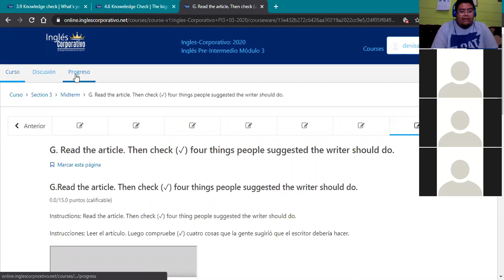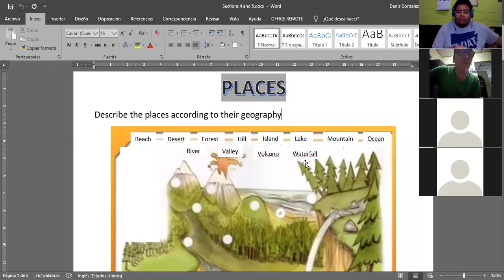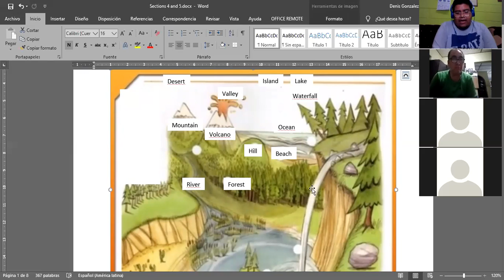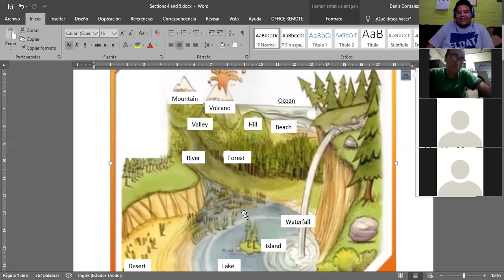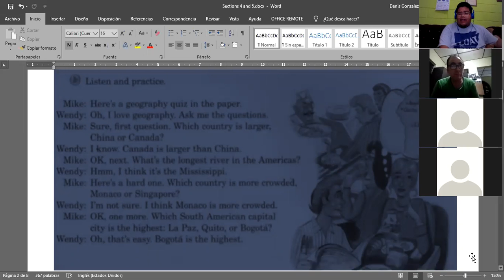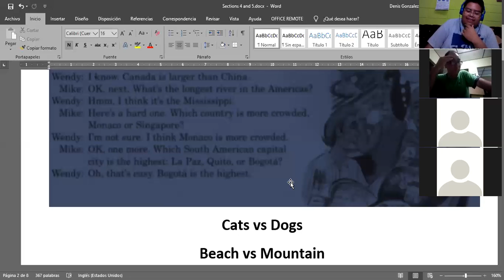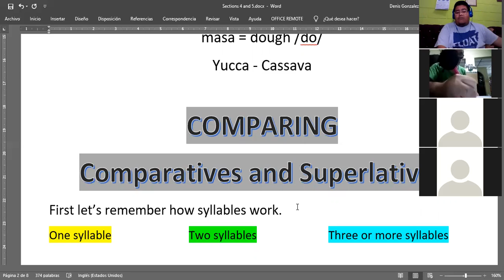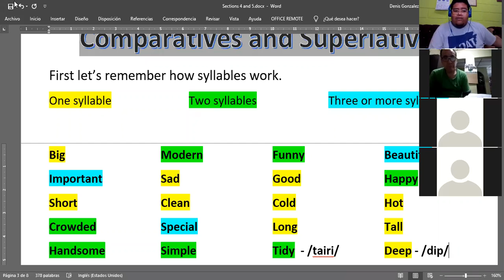Ingles Corporativo- March 23rd - Places